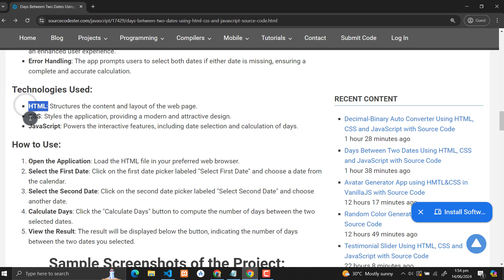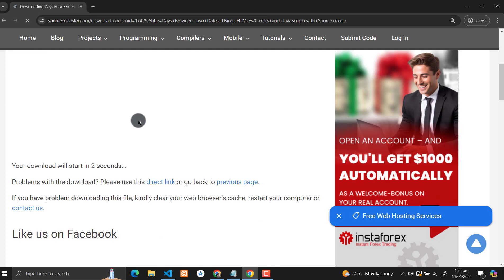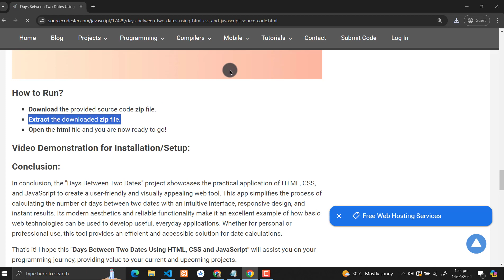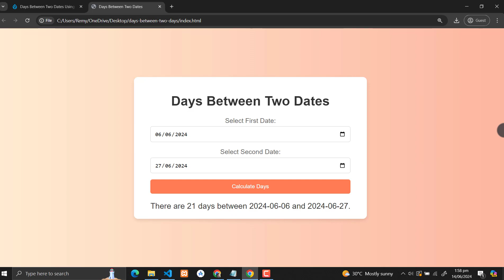Days Between Two Dates Using HTML, CSS and JavaScript with Source Code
The Days Between Two Dates is a user-friendly web tool designed to calculate the number of days between any two selected dates using HTML, CSS, and JavaScript. It features a modern, responsive design for seamless usage across various devices.